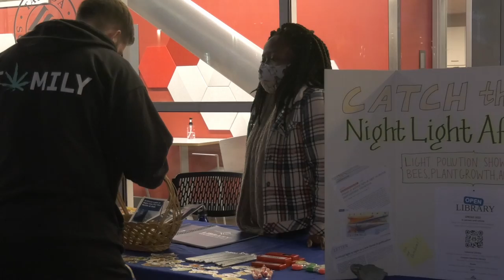A Night with The Stars, College of The Canyons Star Party.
Several people made stellar memories by taking a unique look at the world around us. Sophia Estrada took a  closer look at how College of the Canyons brought the stars a little closer to earth.